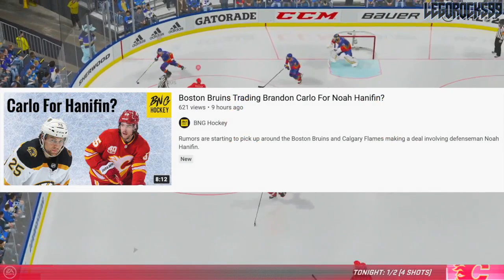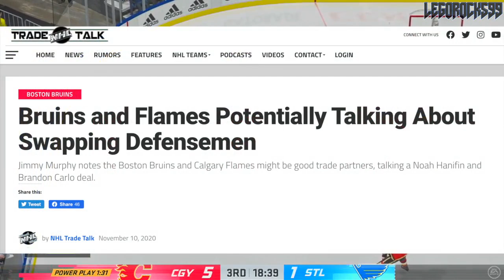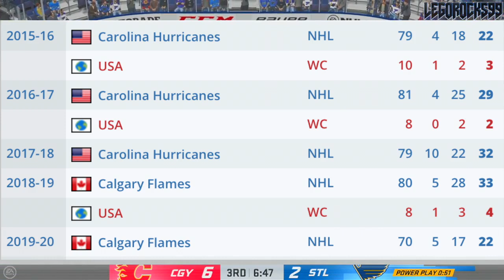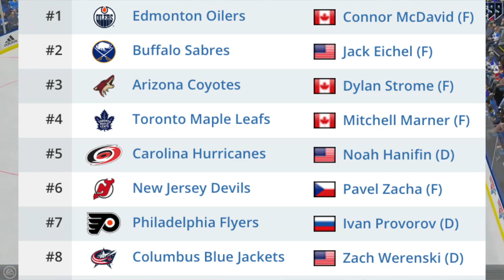HUGE NHL TRADE RUMOURS—BRANDON CARLO FOR NOAH HANIFIN? Boston Bruins, Calgary Flames News Today 2020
Alright, it was a matter of time before we put our take out there, wasn't it?

Today we're talking about a trade idea that's been going around the web for a few days between the Boston Bruins and the Calgary Flames, which would see some form of a trade swapping defencemen Brandon Carlo and Noah Hanifin.

To me the idea doesn't make much sense for either team, but let's discuss it anyway.

Both Noah Hanifin and Brandon Carlo were top NHL prospects taken at the 2015 NHL Entry Draft.

1st - Edmonton Oilers, Connor McDavid
2nd - Buffalo Sabres, Jack Eichel
3rd - Arizona Coyotes, Dylan Strome
4th - Toronto Maple Leafs, Mitch Marner
5th - Carolina Hurricanes, Noah Hanifin
6th - New Jersey Devils, Pavel Zacha
7th - Philadelphia Flyers, Ivan Provorov
8th - Columbus Blue Jackets, Zach Werenski
9th - San Jose Sharks, Timo Meier
10th - Colorado Avalanche, Mikko Rantanen
11th - Florida Panthers, Lawson Crouse
12th - Dallas Stars, Denis Gurianov
13th - Boston Bruins (from Los Angeles Kings), Jakub Zboril
14th - Boston Bruins, Jake DeBrusk
15th - Boston Bruins (from Calgary Flames), Zachary Senyshyn
16th - New York Islanders (from Pittsburgh Penguins via Edmonton Oilers), Mathew Barzal
17th - Winnipeg Jets, Kyle Connor
18th - Ottawa Senators, Thomas Chabot
19th - Detroit Red Wings, Evgeny Svechnikov
20th - Minnesota Wild, Joel Eriksson Ek
21st - Ottawa Senators (from New York Islanders via Buffalo Sabres), Colin White
22nd - Washington Capitals, Ilya Samsonov
23rd - Vancouver Canucks, Brock Boeser
24th - Philadelphia Flyers (from Nashville Predators via Toronto Maple Leafs), Travis Konecny
25th - Winnipeg Jets (from St. Louis Blues via Buffalo Sabres), Jack Roslovic
26th - Montreal Canadiens, Noah Juulsen
27th - Anaheim Ducks, Jacob Larsson
28th - New York Islanders (from New York Rangers via Tampa Bay Lightning), Anthony Beauvillier
29th - Columbus Blue Jackets (from Tampa Bay Lightning via Philadelphia Flyers and Toronto Maple Leafs), Gabriel Carlsson
30th - Arizona Coyotes (from Chicago Blackhawks), Nick Merkley

This video is taking place after the 2020 Stanley Cup Playoffs, wherein both the Boston Bruins and Calgary Flames were eliminated.

The 2020 NHL Draft Top 24 went as follows:

1st) New York Rangers, Alexis Lafrenière
2nd) Los Angeles Kings, Quinton Byfield
3rd) Ottawa Senators (from San Jose Sharks), Tim Stützle
4th) Detroit Red Wings, Lucas Raymond
5th) Ottawa Senators, Jake Sanderson
6th) Anaheim Ducks, Jamie Drysdale
7th) New Jersey Devils, Alexander Holtz
8th) Buffalo Sabres, Jack Quinn
9th) Minnesota Wild, Marco Rossi
10th) Winnipeg Jets, Cole Perfetti
11th) Nashville Predators, Yaroslav Askarov
12th) Florida Panthers, Anton Lundell
13th) Carolina Hurricanes (from Toronto Maple Leafs), Seth Jarvis
14th) Edmonton Oilers, Dylan Holloway
15th) Toronto Maple Leafs (from Pittsburgh Penguins), Rodion Amirov
16th) Montreal Canadiens, Kaiden Guhle
17th) Chicago Blackhawks, Lukas Reichel
18th) New Jersey Devils (from Arizona Coyotes), Dawson Mercer
19th) New York Rangers (from Flames), Braden Schneider
20th) New Jersey Devils (from "Vancouver Canucks"), Shakir Mukhamadullin
21st) CBJ, Yegor Chinakov
22nd) Washington Capitals (from Carolina Hurricanes via New York Rangers and "Flames"), Hendrix Lapierre
23rd) Philadelphia Flyers, Tyson Foerster
24th) Calgary Flames (from Caps), Connor Zary